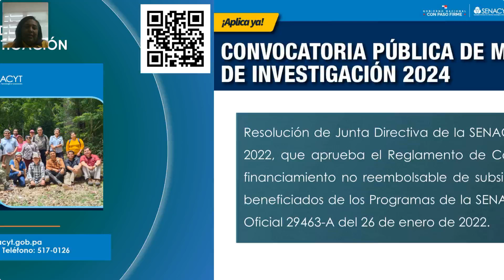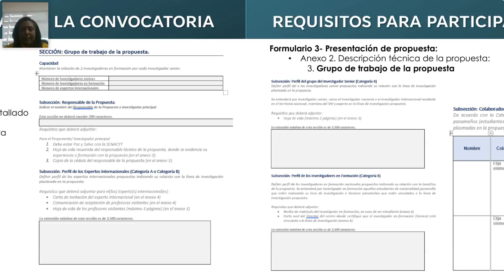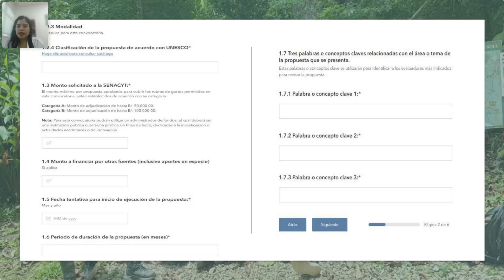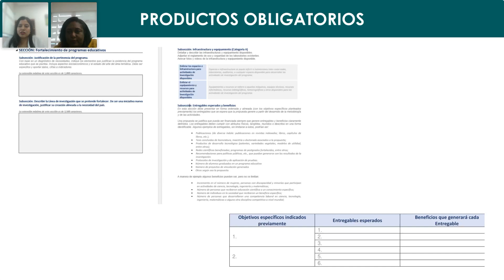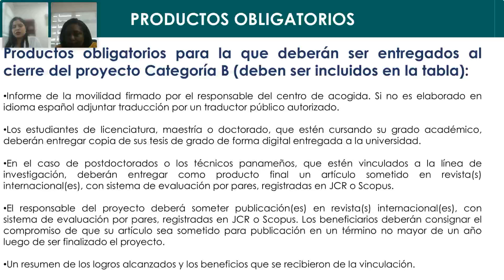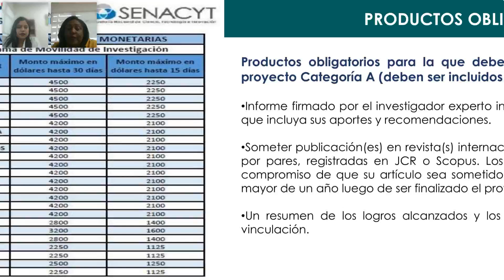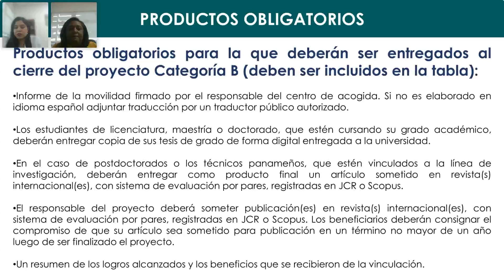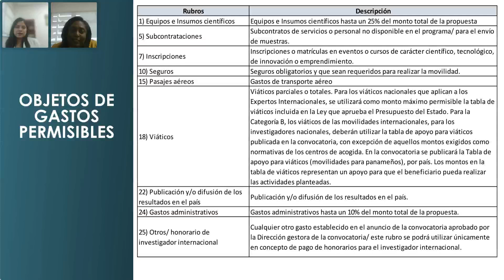Webinar sobre la Convocatoria Pública de Movilidad de Investigación 2024 en Panamá